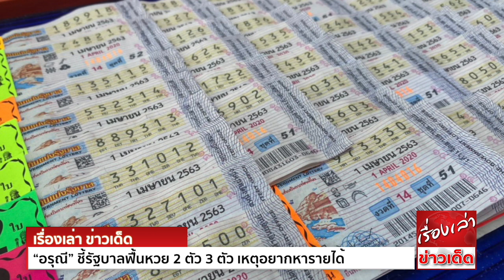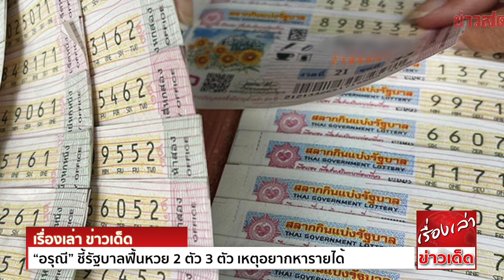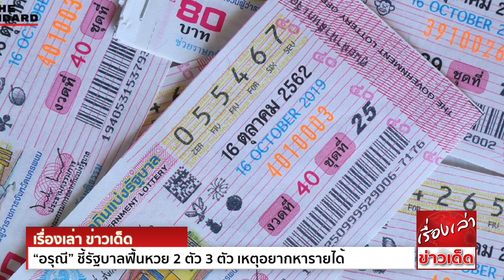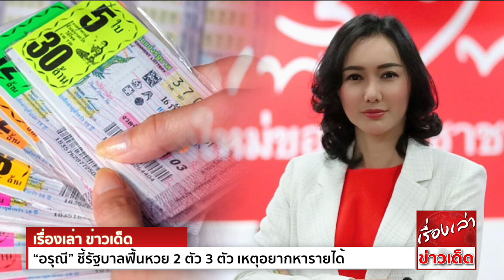รอยยิ้มซ่อนมีด! “อรุณี” กรีด“ประยุทธ์” ฟื้นหวยบนดิน ก็อป“ทักษิณ”เกือบหมด ปชช.ได้ประโยชน์ก็ยินดี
“อรุณี” ชี้รัฐบาลฟื้นหวย 2 ตัว 3 ตัว เหตุอยากหารายได้ เติมจุดอ่อนหาเงินไม่เป็น เย้ย ทำตามไทยรักไทยไม่เสียหาย

อาจารย์หญิง ดร.อรุณี กาสยานนท์ รองเลขาธิการพรรคเพื่อไทย กล่าวถึงกรณีที่รัฐบาลออกมาโยนหินถามทาง เตรียมแก้กฎหมายเปิดช่องทางจำหน่ายสลากตัวเลข 3 หลัก หรือการฟื้นหวยบนดิน 2 ตัว 3 ตัวภายในปีนี้ว่า  สิ่งที่รัฐบาลพลเอกประยุทธ์ จันทร์โอชา นายกรัฐมนตรี  มีความพยายามจะทำอีกครั้ง  ต้องเป็นการกลับมาที่ดีกว่าเดิม ประชาชนต้องได้ประโยชน์จากการขายหวยบนดินครั้งนี้  เหมือนอย่างที่รัฐบาล ดร.ทักษิณ ชินวัตร อดีตนายกรัฐมนตรี เคยทำ  โครงการหวยบนดินในขณะนั้น สามารถขจัดอิทธิพลมืดและสร้างรายได้ให้กับสำนักงานสลากกินแบ่งรัฐบาลจำนวนมาก  มีการแบ่งสัดส่วนรายได้จากการขายหวยบนดินกระจายไปยังภาคส่วนต่างๆ อย่างชัดเจน  โดยสมทบเข้ากองทุนจ่ายเงินรางวัล  ค่าดำเนินการของสำนักงานสลากกินแบ่งรัฐบาล  แบ่งไปยังการดำเนินการของเจ้าหน้าที่  และมีการแบ่งสัดส่วนเข้าการกุศล ซึ่งคือการให้ทุนการศึกษานักเรียนต่างจังหวัดมีโอกาสไปศึกษาต่อในต่างประเทศหรือที่เรียกว่าโครงการ 1 อำเภอ 1 ทุน (ODOS )  ซึ่งเป็นการนำเอา “ความหวังของคนยากจน” มาสร้างโอกาสทางการศึกษาให้กับคนยากจน  สร้างทุนมนุษย์ สร้างความเจริญให้กับบ้านเกิดและประเทศได้อย่างมหาศาล และยังมีการจัดสัปดาห์วิทยาศาสตร์ โครงการประกวดเรียงความ ฯลฯ  แต่ละเดือนยังมีเงินเหลืออย่างน้อย 700 ล้านบาท หรือปีละ 8,400-10,000 ล้านบาท จากเดิมอยู่ในมือของเจ้ามือหวยและส่งส่วยผู้มีอิทธิพล  แต่สุดท้ายถูกระงับไป และยังถูกดำเนินคดีโดยคณะกรรมการอิสระที่แต่งตั้งโดยคณะรัฐประหาร อย่างคณะกรรมการตรวจสอบการกระทำที่ก่อให้เกิดความเสียหายแก่รัฐ (คตส.) ก่อนส่งให้คณะกรรมการป้องกันและปราบปรามการทุจริตแห่งชาติ (ป.ป.ช.) ดำเนินการ   ซึ่งเป็นที่น่าสังเกตว่าในปี 2549 รัฐบาลหลังจากการยึดอำนาจยังได้ดำเนินการขายหวยบนดินต่อ  ทั้งที่การแก้ไข พ.ร.บ.สำนักงานสลากฯ ยังไม่แล้วเสร็จ  และยังไม่มีการดำเนินคดีกับรัฐบาลในขณะนั้นเหมือนที่ดำเนินการเอาผิดกับรัฐบาล ดร.ทักษิณ แต่อย่างใด